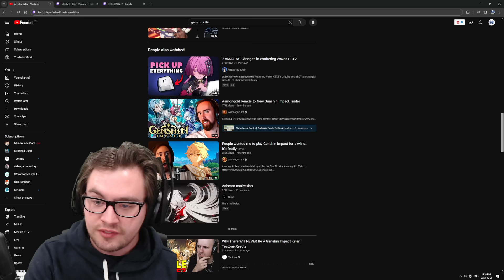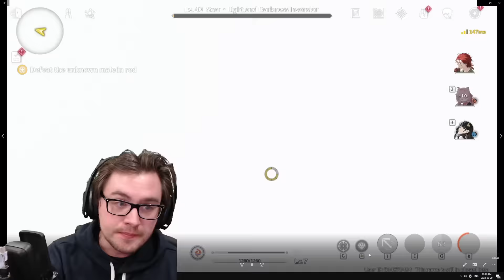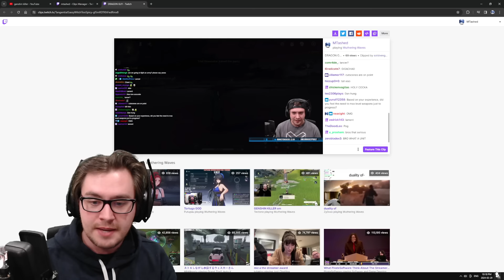My Honest Thoughts On Wuthering Waves Being the "Genshin Killer"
All of these gacha games have a lot of the same systems, so it is hard to stand out and destroy every other game... however: Wuthering Waves does a few things that are making me excited, and has the potential to REALLY steal some market share away from Genshin. I think combat focused players will be the most likely to "swap" games, but Wuthering waves still needs to cook a bit to not be a one month wonder.